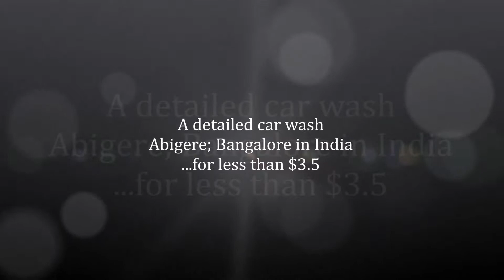...Ultimate Car washing (includes diesel washing) services in Bangalore